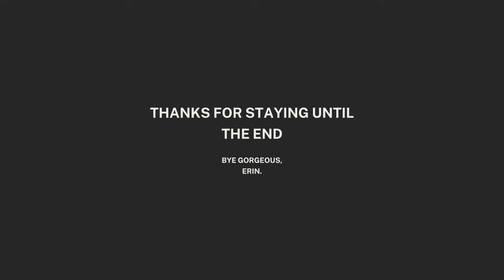THRIFT WITH ME 🛒 spring 2024 thrift wishlist, try on thrift haul, value village, toronto thrift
About Me / Toronto, Canada. Guyanese & White American. 24 years old

Video made by Erin Davis ❥
Tags /

0:00-1:02 thrift with me 2024
1:03-5:30 shop with me
5:31-14:30 try on thrift haul